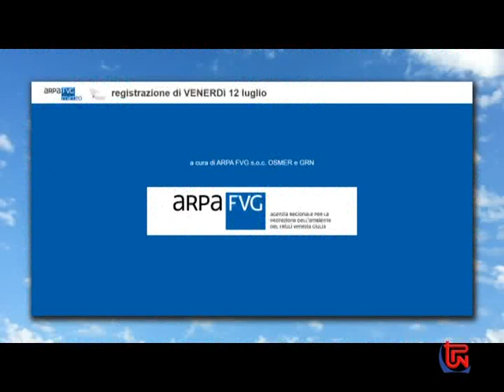TG TPN 13 LUGLIO 2024